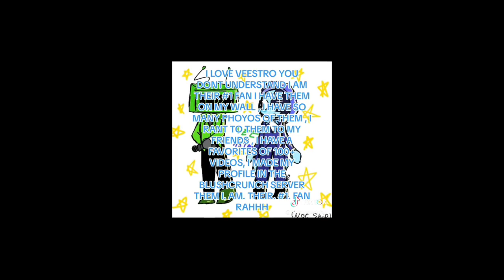dandy's world asrto x vee tiktok compilation